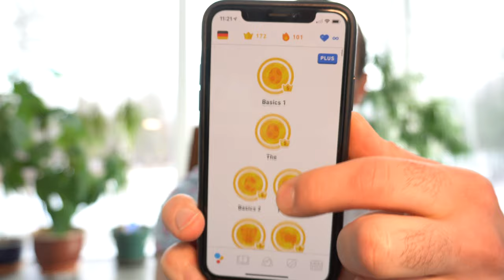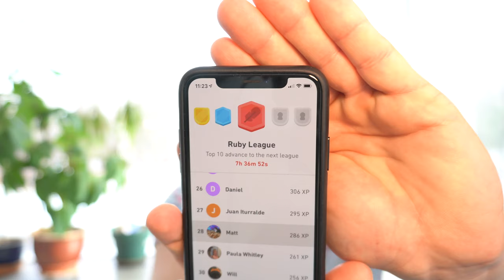Learning German - 101 Days on Duolingo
Learning German on Duolingo, impressions after 101 days, top tips and drawbacks.

Have you found any tips using Duolingo or other ways to learn a second language? Please share in the comments.

**Not a promotion, I paid for Duolingo with my own cash. This is a video of my honest impression after 101 days**